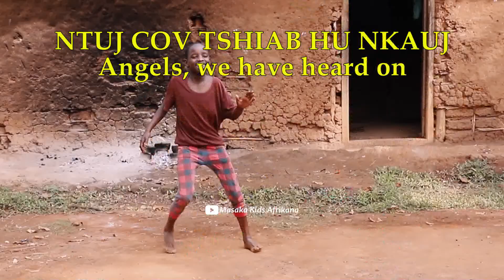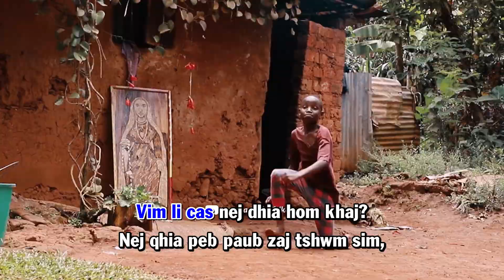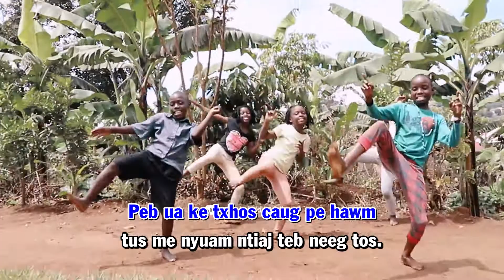Ntuj cov tshiab hu nkauj (Angels, we have heard on)